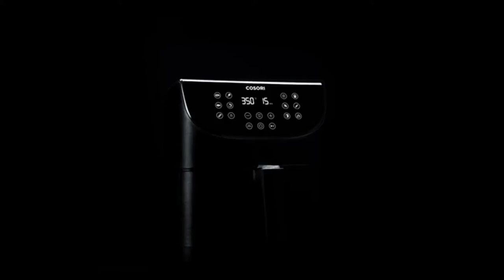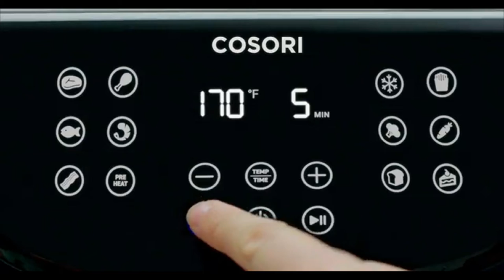cosori air fryer max xl(100 recipes) electric hot oven oilless cooker led touch screen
For buy

The COSORI Air Fryer cooks food quickly with a reduced amount of oil and fumes that come with traditional deep frying. Make your favorite fried foods with the same crispy, delicious flavor using little to no oil. Whether your food is fresh or frozen, you can air fry chicken wings, chicken breast, sweet potatoes, steak, fresh fries, and many more at the touch of a button. When you're done, cleanup is just as easy with nonstick and dishwasher-safe baskets. Air Fryer Dimensions(LxWxH) : 11.8 x 14.3 x 12.7 inches(handle included), 11.8 x 11.8 x 12.7 inches(without handle). Basket Dimension: 9 x 9 x 3.75 inches.